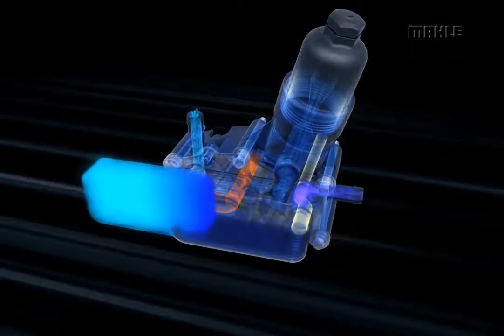MAHLE Downsizing Engine with pendulum slider oil pump